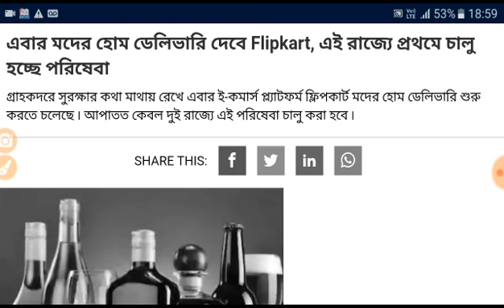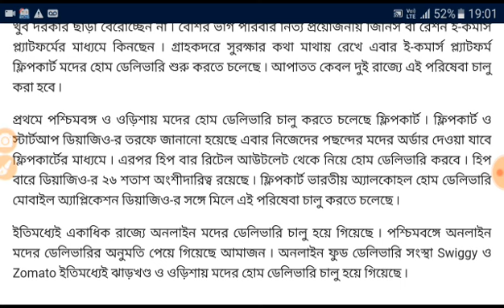রাজ্য চালু হল মদের হোম ডেলিভারি